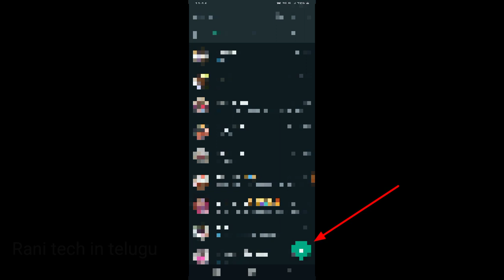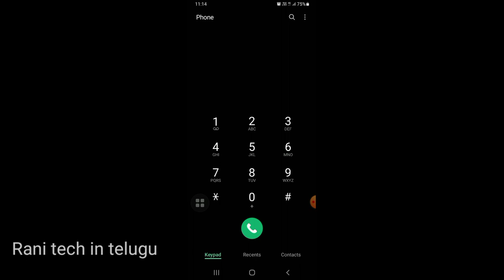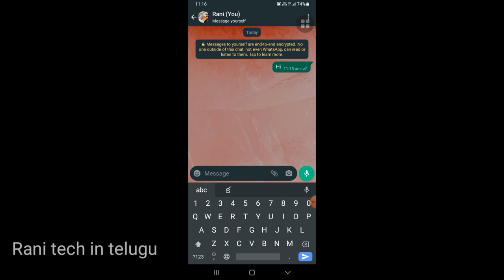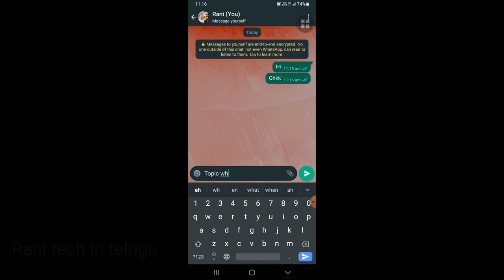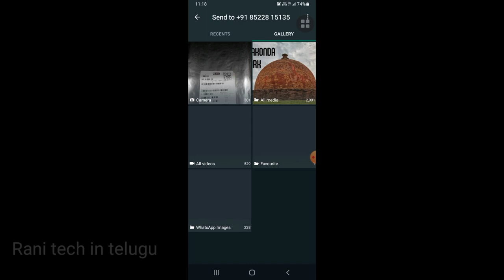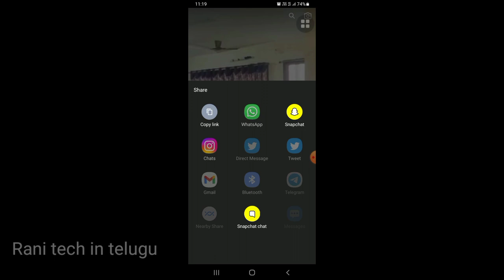How to "Message Yourself" in Whatsapp 🤔 New feature in whatsapp @RaniTechinTelugu37